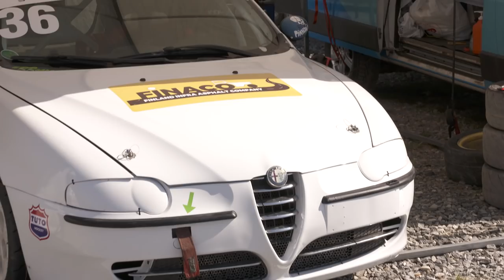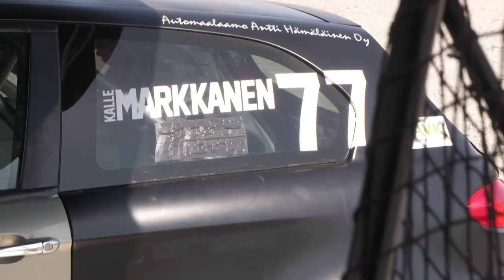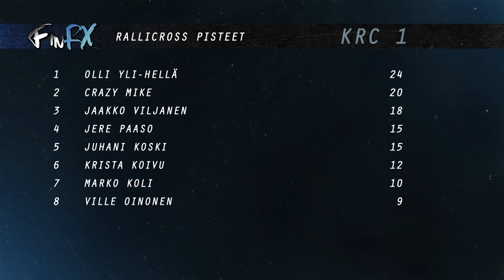FinRX Autocross koostelähetys Vilppulan osakilpailusta. 1/5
Autocross ensimmäinen (1/5) osakilpailu ajetaan
Vilppulan Särkikankaan Moottoriradalla

Koostelähetys FinRX Vilppulan osakilpailusta.
Toimittajana Toni Lindqvist.